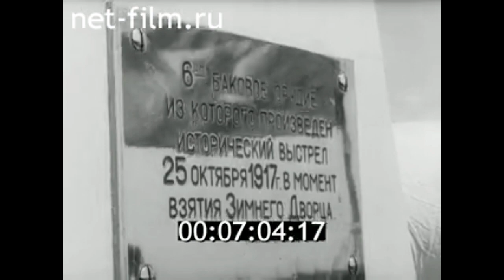1981г. Ленинград. международная конференция журналистов.